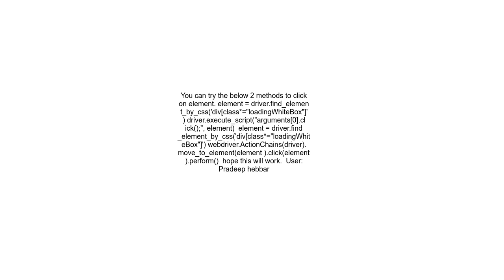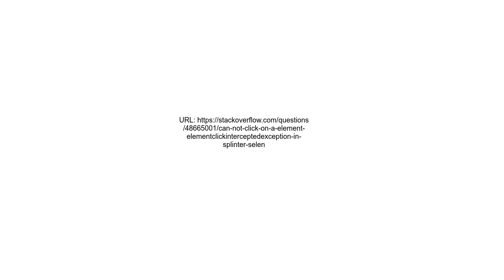Can not click on a Element ElementClickInterceptedException in Splinter Selenium